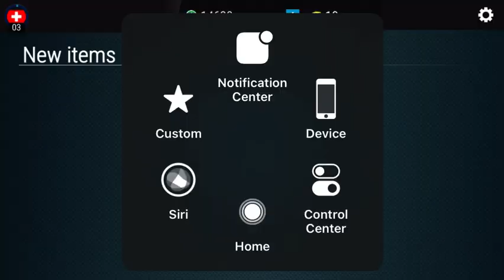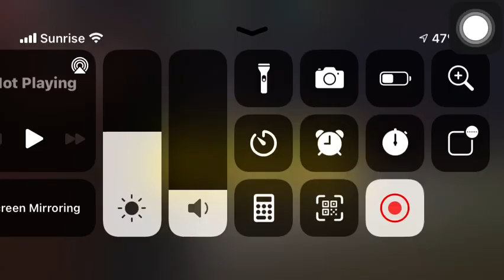Gear.club pt.4 - pt.10